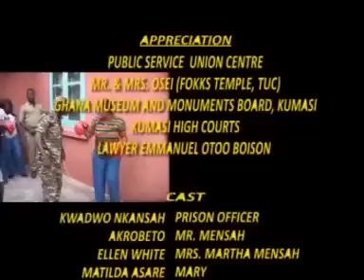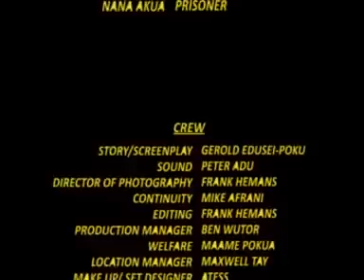AWARIE AYE ME ADEA 2 - KWADWO NKANSAH - AKROBRTO - ELLEN WHITE - TWI MOVIE